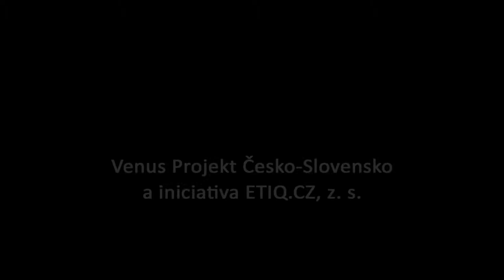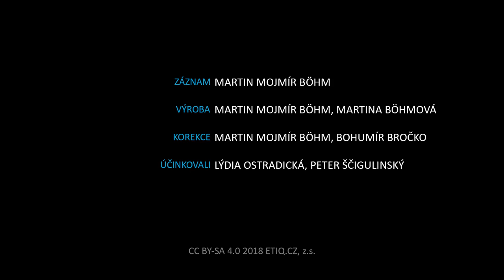[JMCZ 12] Lýdia Ostradická a Peter Ščigulinský: Homeschooling / V-Day Č-S 2018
Podpořit nás finančně můžete následujícím způsobem:
BTC - 1Pah5LFFL3Z4sPYaXd5ygMpEov8aZR123P